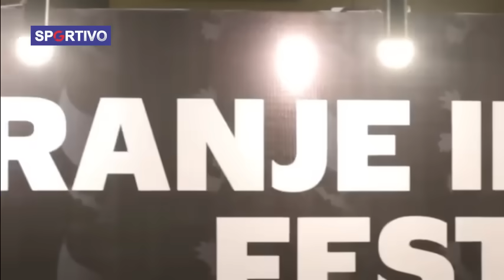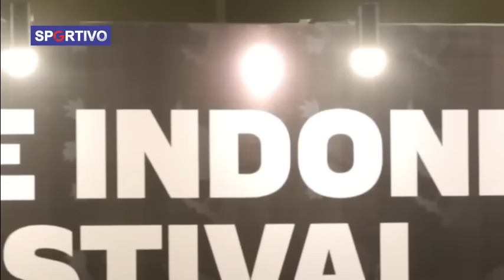ANGIN SEGAR TIMNAS! Jadi Sorotan KNVB, Naturalisasi Marteen Paes Dipercepat? Jay Idzes Beres